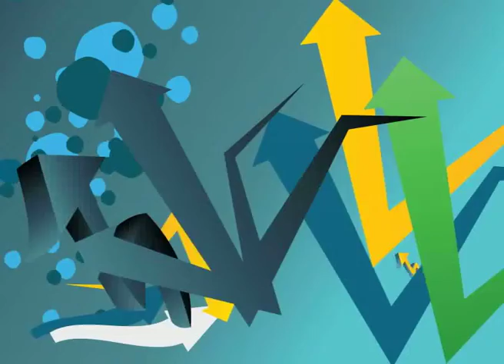Distracție ca între băieți